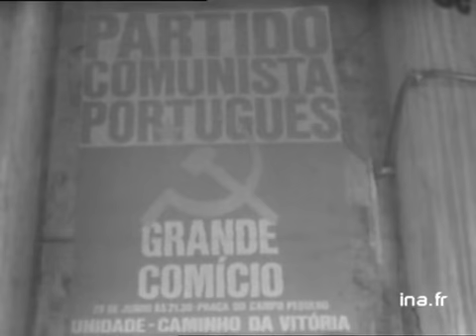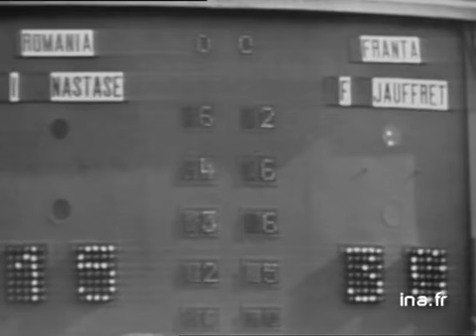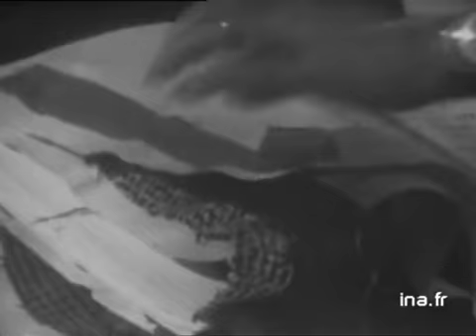JT 20H : émission du 19 juillet 1974